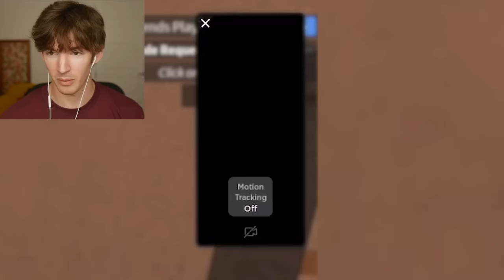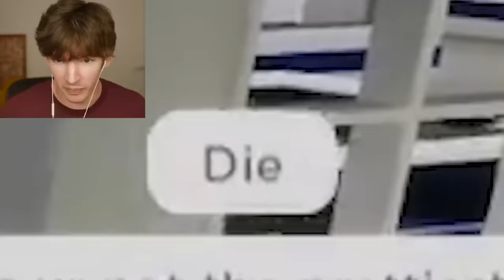How I CHEAT in EVERY ROBLOX GAME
Today I cheat in Roblox... A LOT.